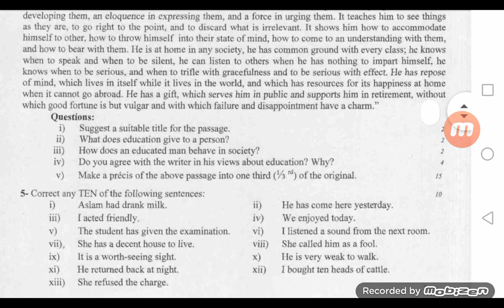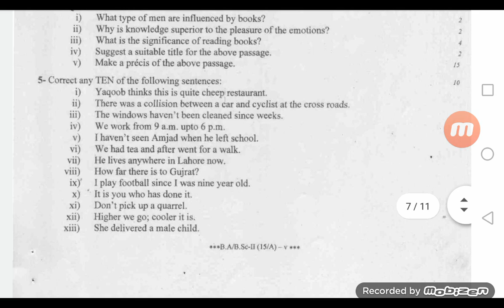BA-ADP English Part 2 Uog Past Papers || Gujrat University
Welcome To All Of You on Our YouTube Channel "Malik irfan-Online Tutor" Maiin Purpose Of "Malik irfan-Online Tutor" is To Purmote Education Among All Peoples Of World.On This Channel You Will Be Able To Get All Classes Guess Paper ,Notes ,BoOk,Date Sheet,Results,And Study Tips.